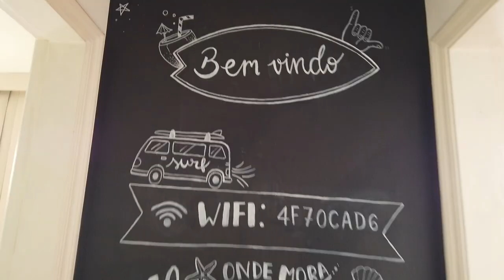SESSÃO DE FOTOS | DIA DE PAULA VLOG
O vídeo de hoje eu vou mostrar todo o bastidor de ensaio de fotos que eu fiz durante a minha semana de trabalho no Rio de Janeiro.

Ficou incrível e o que eu mal podia esperar, é que um pássaro fosse participar dessas fotos incríveis comigo.

O que vocês acharam do resultado?

Me contem aqui nos comentários que eu vou acompanhar tudo com vocês.

JÁ CONHECE O MEU OUTRO CANAL? NELE EU INTERPRETO AS HISTÓRIAS QUE RECEBO DOS MEUS QUERIDOS SEGUIDORES.